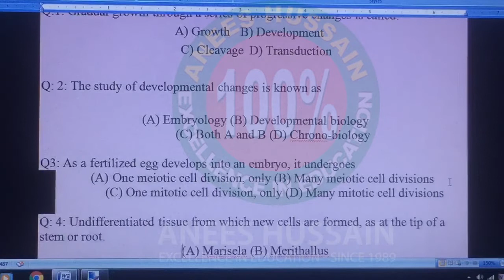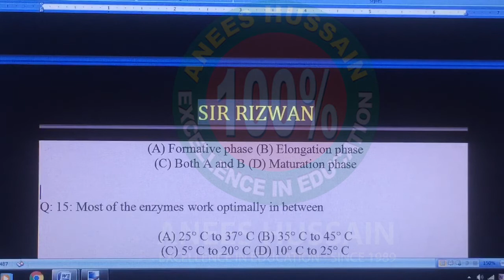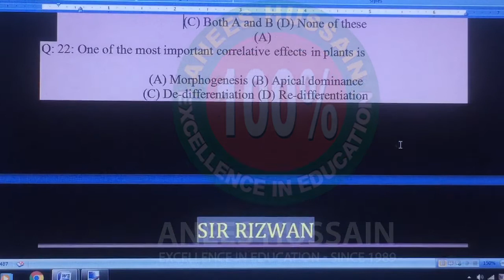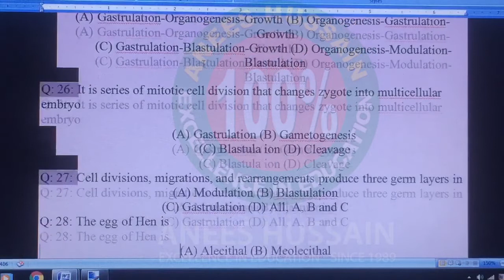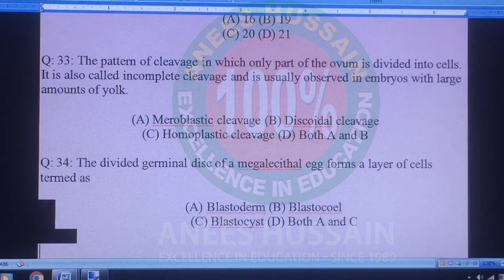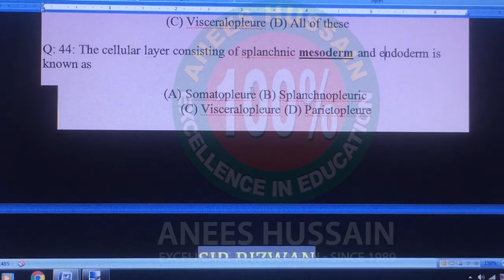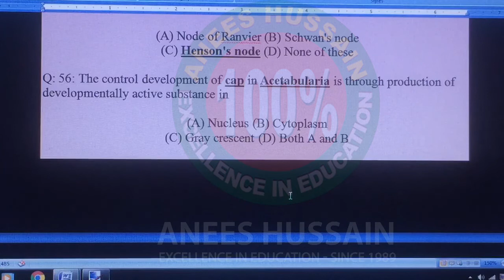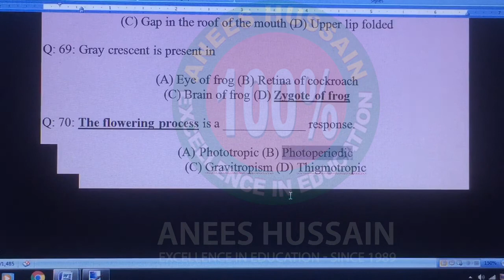GROWTH & DEVELOPMENT MCQ's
Part--02
XII-CHAPTER 05